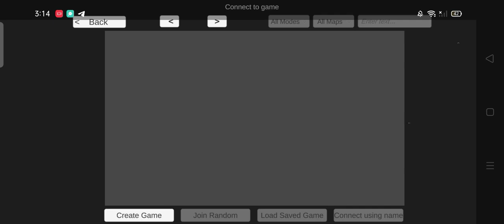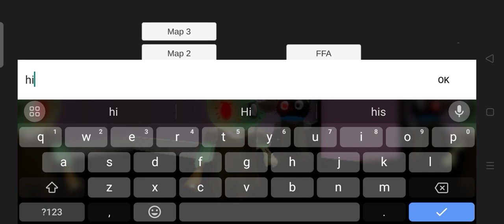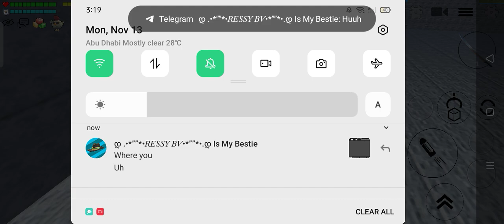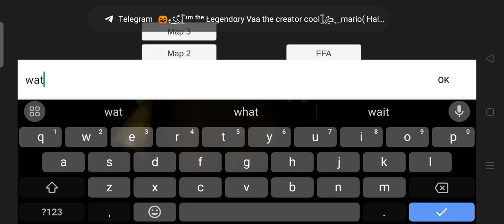playing @Kissuko game! Chicken Gun 2.99 (sorry no link)